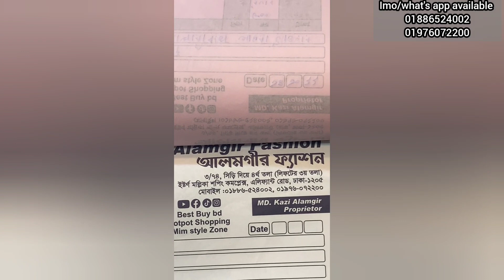ইন্ডিয়ান গরজিয়াছ সিকুয়েন্স কাজের টপ্স কিনুন ঘরে বসে।new tops collection.